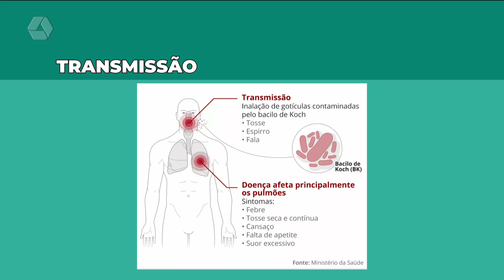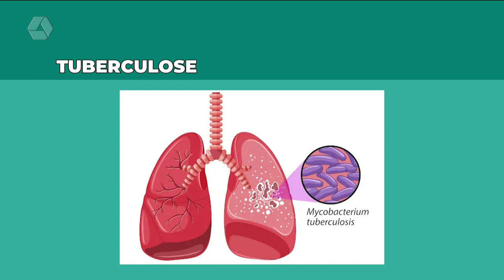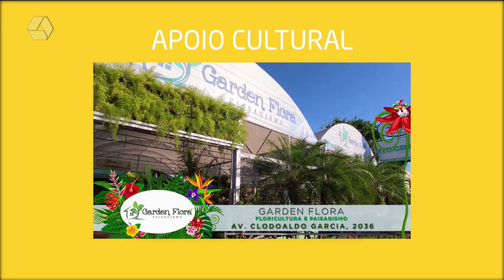A Casa é Sua 23/03/2022